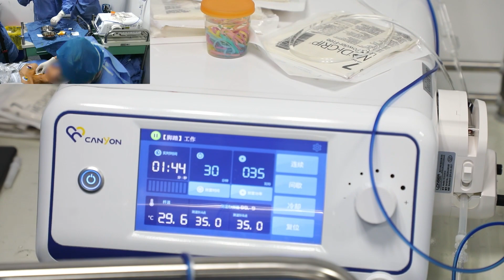Microwave Ablation in Thyroid-Clinical Procedure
Dr. Shuhang Xu
Associate Chief Physician, MD
Endocrine and Diabetes Center,